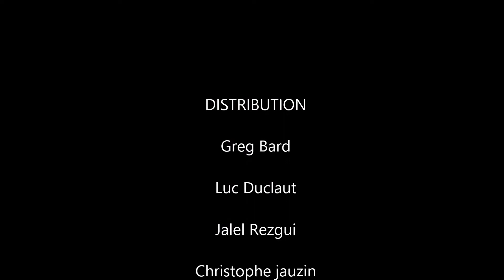phoenix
Guillerand grange phoenix Club de basket handi valid. La qualité de la prochaine sera bien meilleur. Celle ci ma beaucoup aider a prendre en main certain logiciel.